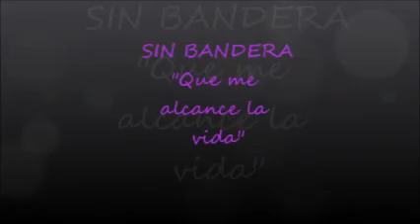Que me alcance la vida (Sin Bandera)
De su album "Mañana", esta bella canción de Sin Bandera, con imagen Arroyo López, circuito chico en Bariloche, Argentina. espero les guste...gracias por tu visita